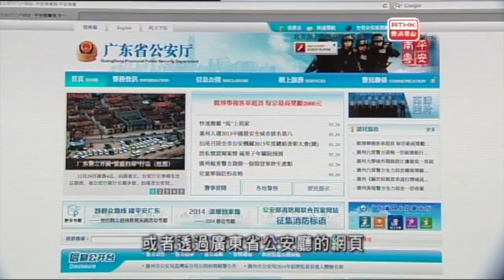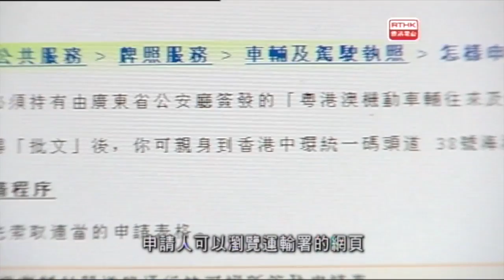警訊精選 - 往來粵港兩地過境車輛牌照騙案 (2014-03-14)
不少中介公司提供代辦往來粵港兩地過境車輛牌照。中介公司會在各種媒體上刊登廣告，以特快、平價及手續簡單的手法作招徠。而實際上，他們並沒有粵港兩地的政府部門認可。